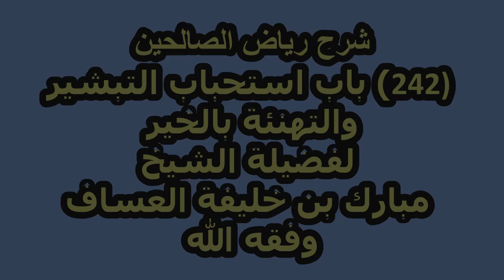شرح رياض الصالحين (242) باب استحباب التبشير والتهنئة بالخير لفضيلة الشيخ مبارك العساف وفقه الله